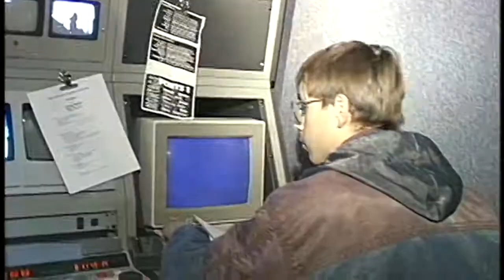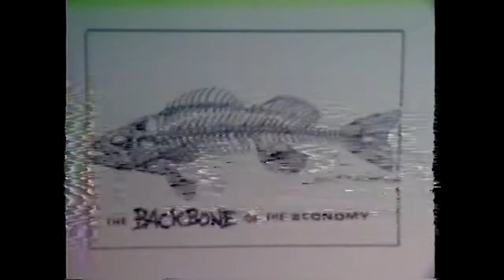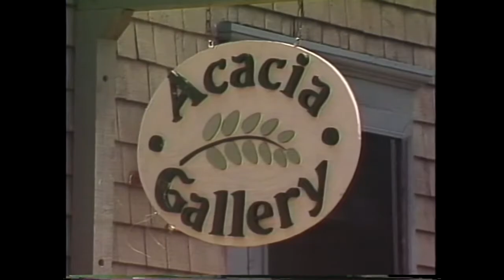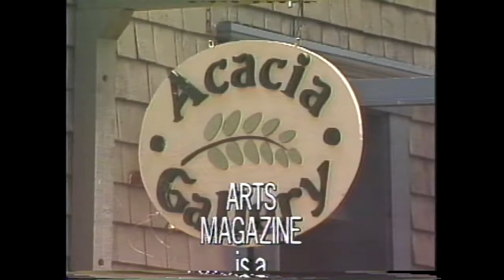Arts Magazine - Josh Beutel; Acacia Gallery - New Brunswick Community Television Archive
Arts Magazine - Josh Beutel; Acacia Gallery
Community Producer: George Fry
Fundy Cable 10 Fredericton

The New Brunswick Community Television Archive showcases New Brunswick's rich history of community access television programming, from the 1970s through the 2000s. Transferred from videotape and DVD media.